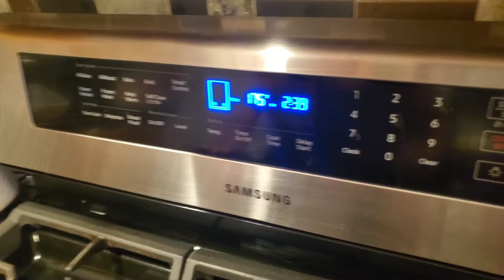Nonna Makes Nutella Cookies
Nutella Cookies